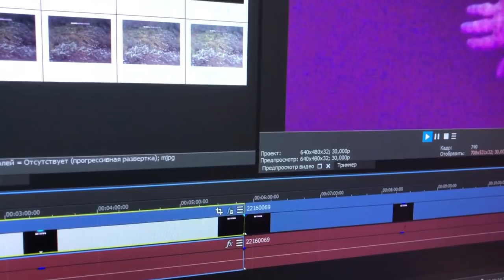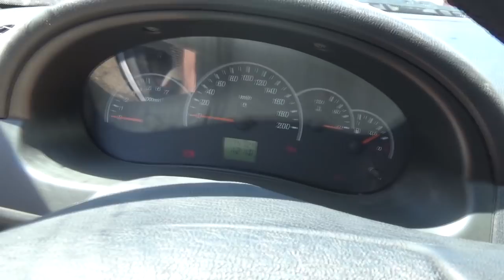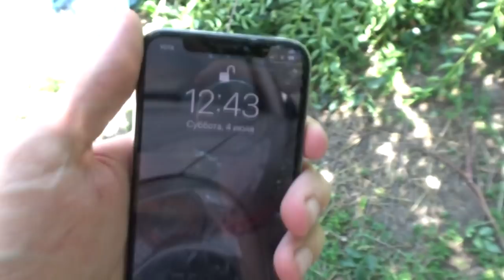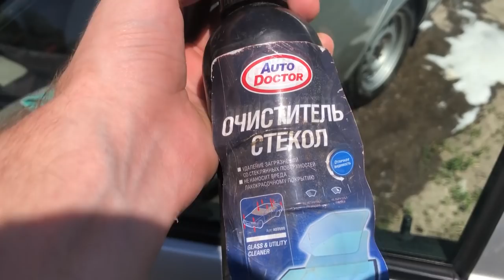VLOG. Деревня: обзор обычного дня. Современный влог.